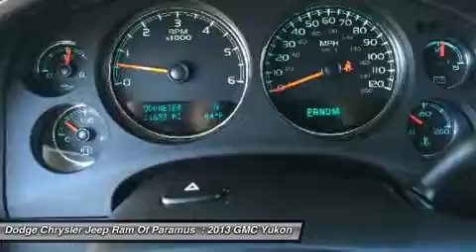2013 GMC Yukon P9131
2013 GMC YUKON Paramus, NJ
Stock# P9131